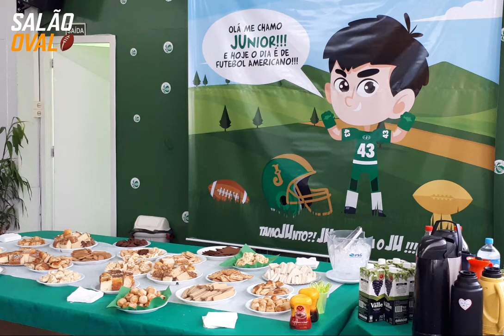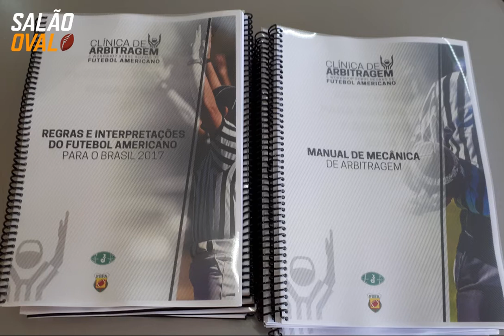Entrevista com Eduardo Ferreira - Presidente Juventude FA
Cacá foi até Caxias para acompanhar a clínica de arbitragem e workshop de regras realizado pelo Juventude FA e conversou com o presidente da equipe para saber mais informações!